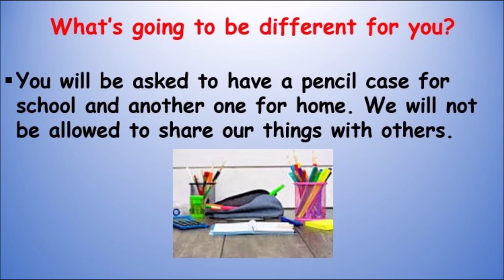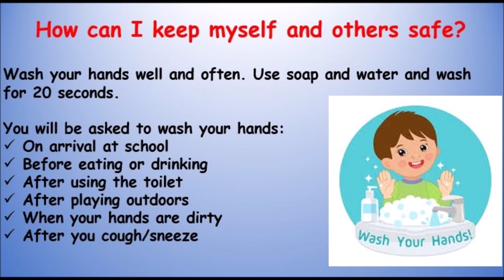Back to School Guide for Children